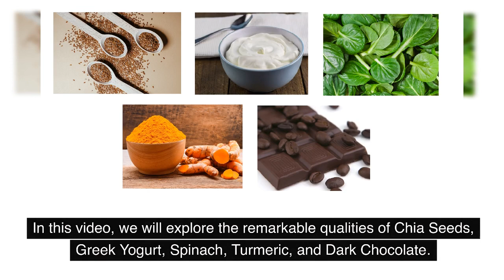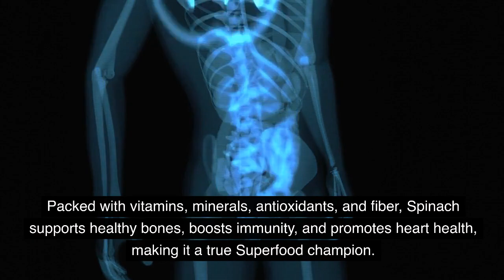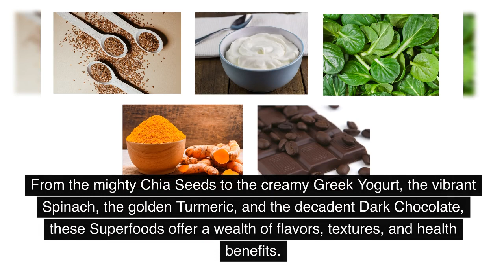Superfoods Series Part 2: Presenting Chia Seeds, Greek Yogurt, Spinach, Turmeric and Dark Chocolates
Welcome to a journey into the world of superfoods! In this captivating video, we explore the incredible qualities of Chia Seeds, Greek Yogurt, Spinach, Turmeric, and Dark Chocolate.  Prepare to be amazed by their appearance, intrigued by their flavors, and captivated by their numerous health benefits. Discover why these Superfoods have earned their esteemed title and how they can revolutionize your well-being.

First, we delve into the tiny yet mighty Chia Seeds. Marvel at their ability to absorb liquid and transform into a gel-like texture. With a subtle nutty flavor, Chia Seeds are incredibly versatile and can be sprinkled over smoothies, added to puddings, or used as an egg substitute in baking. Packed with fiber, omega-3 fatty acids, and essential minerals, Chia Seeds promote healthy digestion, support heart health, and provide a sustainable source of energy.

Next, we indulge in the creamy and tangy Greek Yogurt. Delight in its thick and velvety texture, along with its slightly sour taste. Greek Yogurt is a powerhouse of protein, calcium, and probiotics, contributing to strong muscles, bone health, and a healthy gut. Enjoy it as a standalone snack, in smoothies, or as a versatile ingredient in both sweet and savory dishes.

Then, we explore the vibrant and nutrient-dense world of Spinach. Admire its deep green color and delicate leaves. Spinach can be enjoyed raw in salads, sautéed as a side dish, or incorporated into smoothies and cooked meals. Loaded with vitamins, minerals, and antioxidants, Spinach supports eye health, strengthens the immune system, and promotes healthy skin.

Next up is the golden-hued Turmeric, known for its warm and earthy flavor. Discover its versatility in curries, stir-fries, and even golden milk. Turmeric contains curcumin, a powerful antioxidant and anti-inflammatory compound that offers a range of health benefits, including reduced inflammation, improved brain function, and enhanced digestion.

Lastly, we embrace the rich and indulgent Dark Chocolate. Surrender to its bittersweet taste and velvety texture. Dark Chocolate is not only a treat for the senses but also a Superfood packed with antioxidants, minerals, and mood-boosting compounds. It supports heart health, improves brain function, and provides a guilt-free indulgence.

These Superfoods are true game-changers when it comes to nourishing your body and enhancing your overall well-being. Get ready to elevate your culinary experiences while reaping the incredible benefits of Chia Seeds, Greek Yogurt, Spinach, Turmeric, and Dark Chocolate.

Note: Remember to consult with a healthcare professional before making any significant changes to your diet.